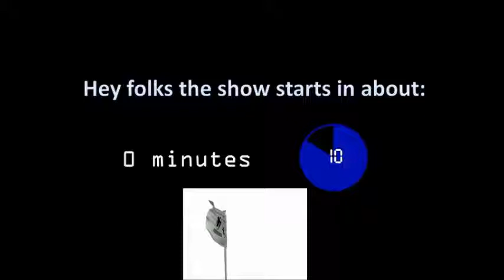Between the Rolls - EP57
We do our recap of the Saturday (Campaign) scenario and begin our discussion on Planar adventures!